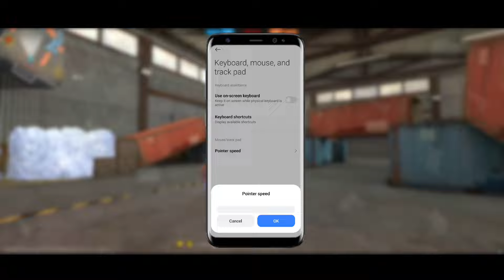M1887 & Desert eagle headshot sensitivity 🔥 || Free fire headshot setting tamil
Hey guys in this video about free fire desert eagle and m1887 headshot sensitivity and free fire headshot sensitivity setting explained in tamil

Headshot settings
Headshot
Headshot hack
Headshot trick
Headshot trick free fire
Headshot setting
Headshot kaise mare
Headshot sensitivity
Headshot hack free fire
Headshot app
Headshot free fire
Headshot setting